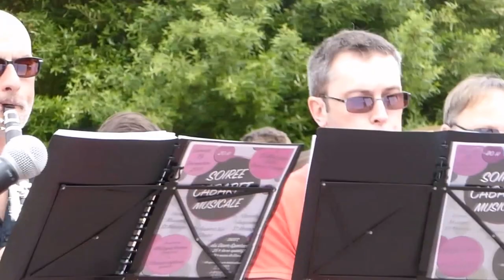FETE de la MUSIQUE 2016 à St Macaire en Mauges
Comme les années passées l'Union Musicale de St Macaire en Mauges participe à la FETE de la MUSIQUE  avec de nombreux autres groupes musicaux .